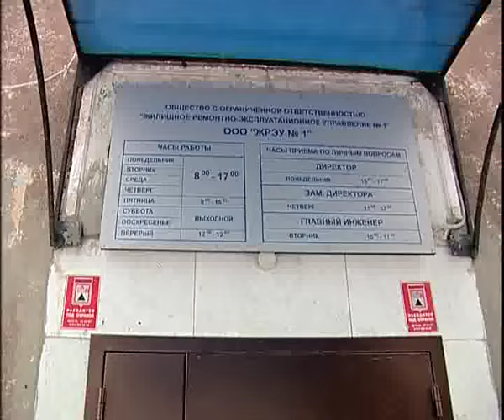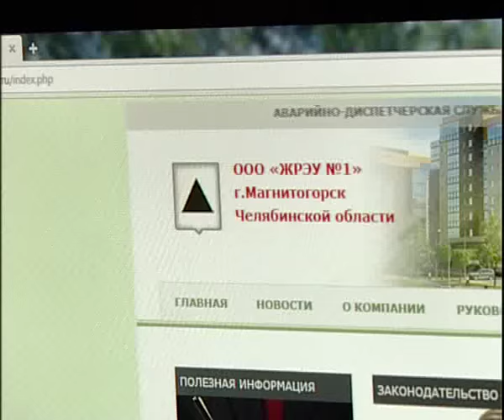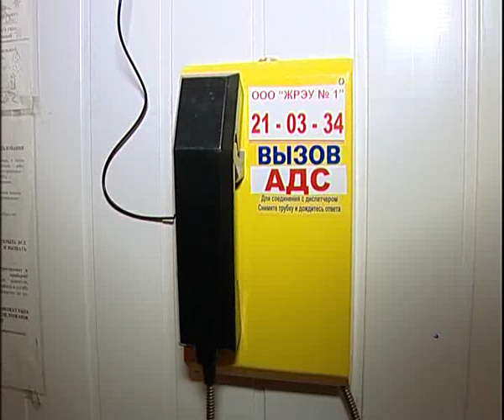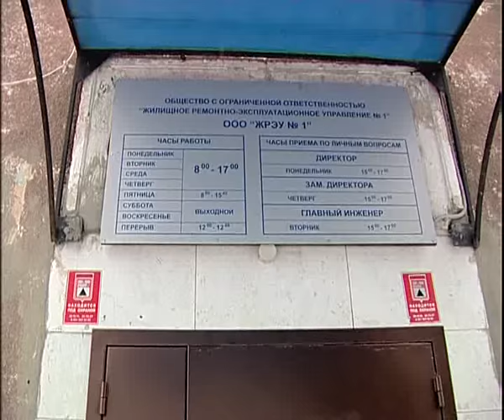GREU 12 15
Алексей Челейкин - ООО Жилищно Ремонтно Эксплуатационное Управление 12-15, Alexey Cheleykin - GREU 12 15